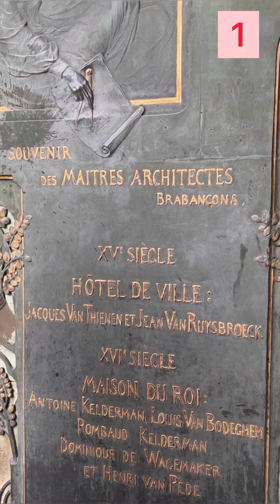Les monuments à visiter absolument à Bruxelles Belgique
Les monuments historiques à visiter absolument à Bruxelles Belgique
N’oubliez pas d’activer la cloche pour recevoir les nouveautés et tous les restaurants qui se trouvent à casablanca ainsi que leurs meilleurs plats